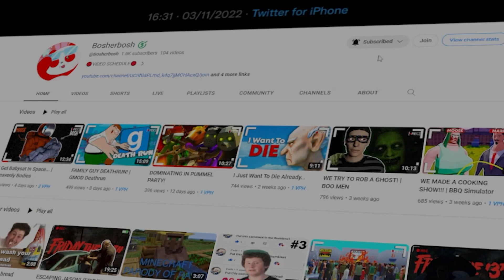I’VE RETURNED! | Friday The 13th The Game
🟥In this video me and my friends played friday the 13th after a year, and it was very scary ;c

UnlawfulMoose: @unlawfulmoose
Markygoanimate: @markygoanimate
Dawg: N/A
RenegadeLax: @Renegade_Lax
Rynar: @rydoescrimes3
Darren: @darren8037
Theeverythingpro: @theeverythingpro1237

Intro: 00:00-01:01
Game 1: 01:01-08:21
Game 2: 08:21-11:46
Outro: 11:46-12:06

Official Bosherbosh Video